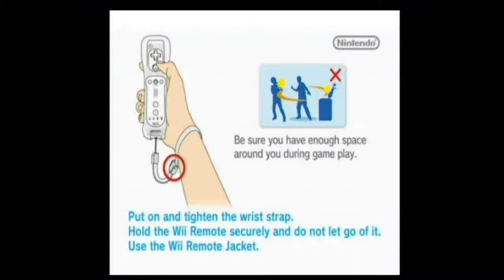Lets play Golden balls (with trial voice :P)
Hi folks we are back again for the second part of or game show lets play. sorry again for miss trial voice just one more video after this and she will be dead forever :P